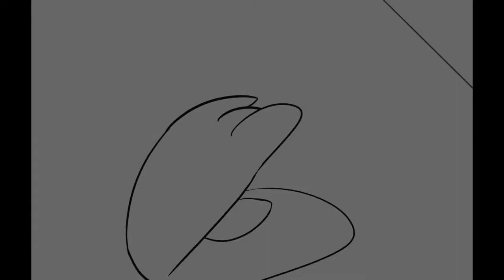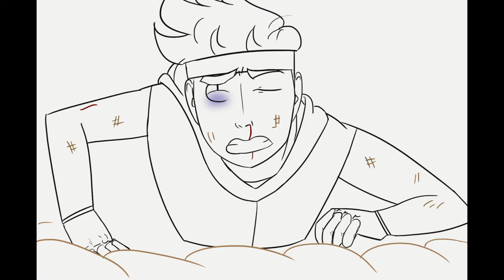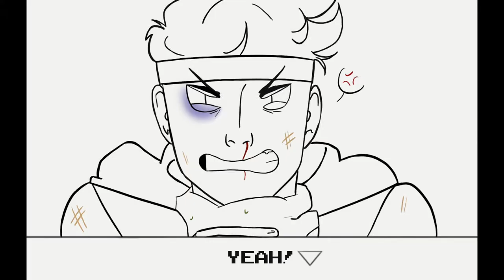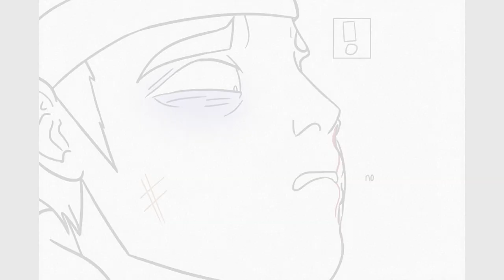Destiny Key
Inspired by video games, our hero fights to gain a key that will open a secret door.  Original, digitally drawn animation created by Evelyna Nazari, Burbank High School Animation II, 2014.  Featured in the 2015 BASH at Nickelodeon Studios and the 2015 Los Angeles Student Film Festival.